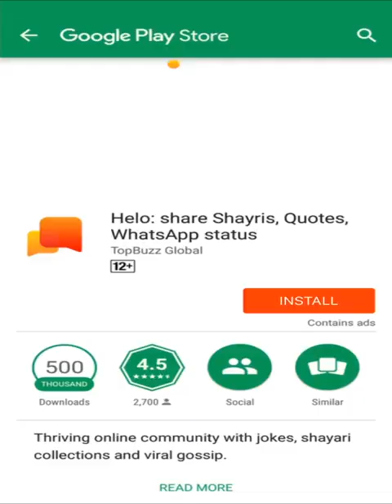திருவாசகம். திருவாசகத்திற்கு உருகார் ஒரு வாசகத்திற்கும் உருகார்